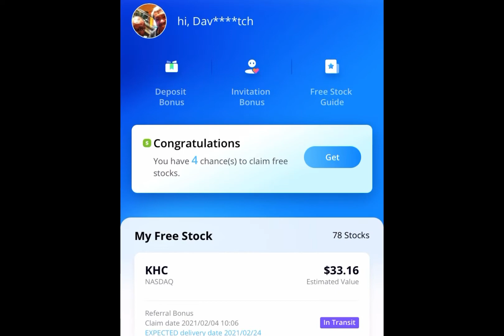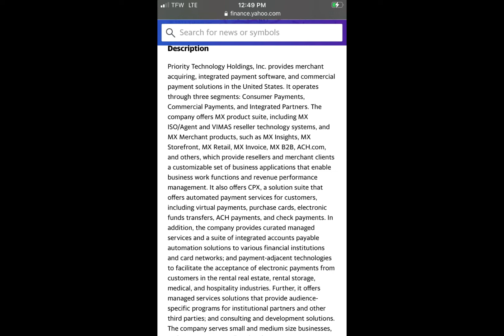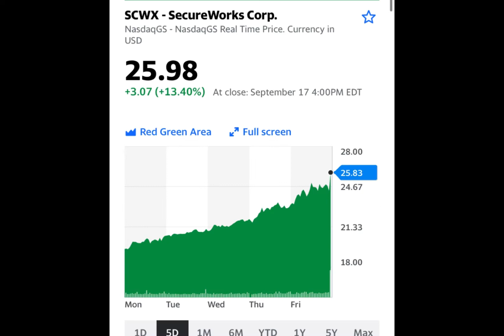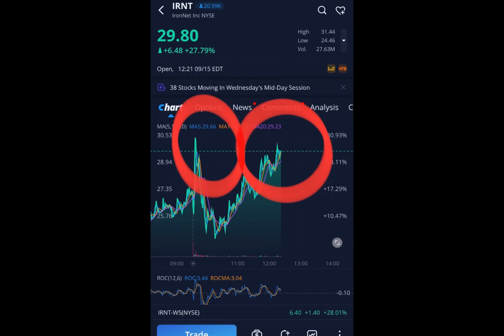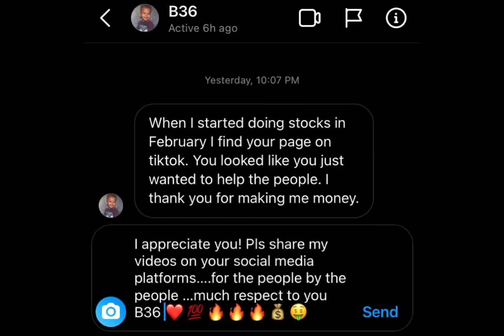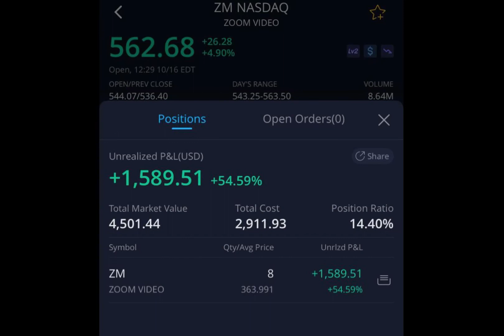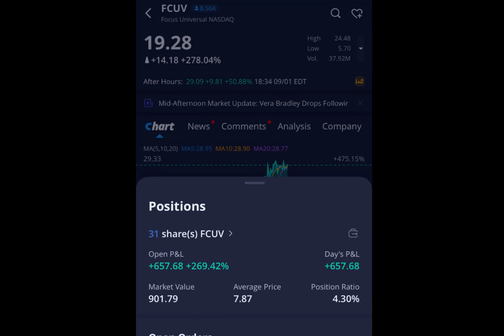SUNDAY$TALK LIST PRTH SCWX DAVE$PLAY STOCKS To Buy Now! 9/19/2021 Webull Robinhood Trading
SUNDAY$TALK LIST DAVE$PLAY STOCKS To Buy Now! 9/19/2021 Webull Robinhood Trading

SUNDAY$TALK LIST

SUNDAY$TALK LIST Stocks to Buy Now! Dave$play Webull Robinhood Trading 12/13/2020 PRTH SCWX CRVS AMC AAPL